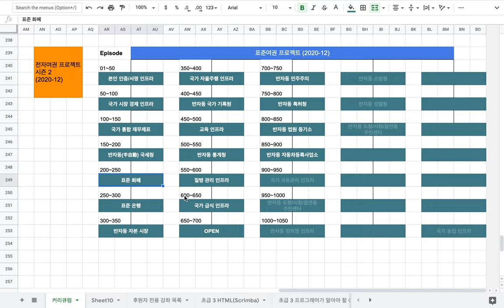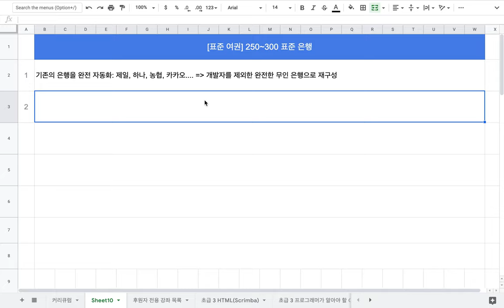[표준 여권] 250~300 표준 은행 인프라